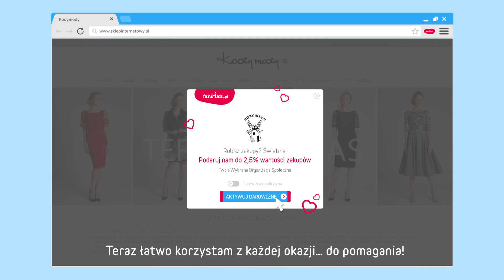Przypominajka FaniMani.pl - Stowarzyszenie Latarnia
Stowarzyszenie Latarnia - wspieraj nas robiąc zakupy w ponad 1000 sklepach przez FaniMani.pl korzystając z Przypominajki FaniMani.pl